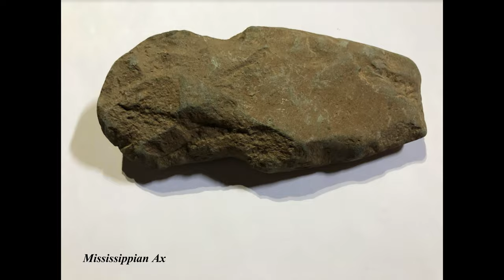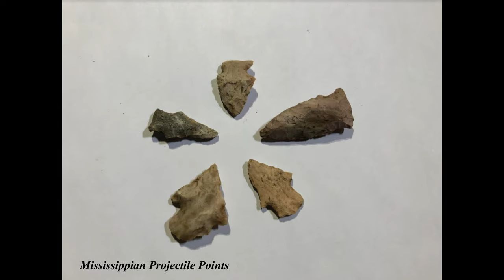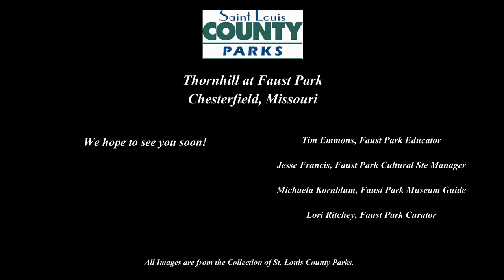From Trees of Thorns to a Governor’s Mansion: Thornhill Estate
In recognition of the bicentennial of the state of Missouri in 2021, the staff at Faust Park created this film inviting you to explore the Thornhill Estate and its residents both before and after Missouri became the twenty-fourth state in the union. The location and quality of the land was first recognized by Indigenous People, who left artifacts such as pottery shards behind for us to study.  Virginian Frederick Bates and his family bought the land and built on it while playing an important role in the formation of Missouri, first as a territory then as a state, and you can see links to Virginia in both the architecture of the house as well as Mr. Bates’s correspondence with significant fellow Virginians such as President Thomas Jefferson. From its Mississippian tribal artifacts to federal archival documents to the stories of the enslaved Black Americans who helped build and nurture it, Thornhill Estate still tells the tales of the creation of the state of Missouri as we know it, and the staff of Faust Park invite you to join them for this reflective tour of the historic site.